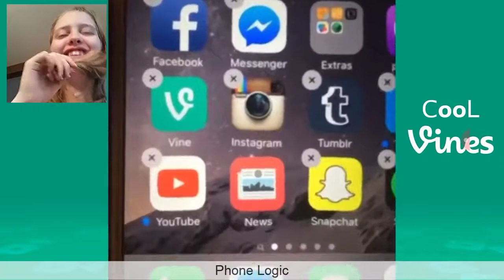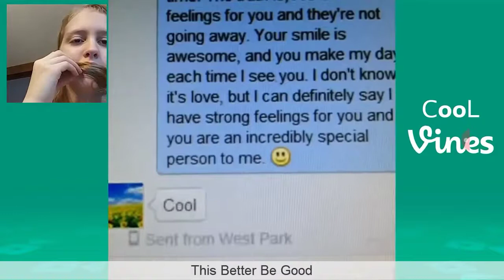THOMAS SANDERS VINES REACTION PART 1